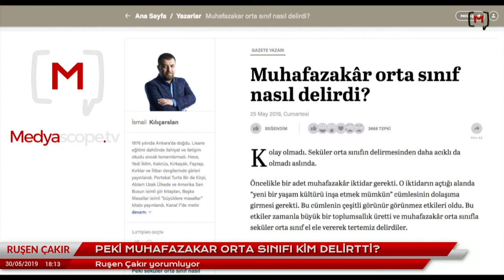"Erdoğan’ı eleştirmeden yapılan her türlü muhafazakâr camia eleştirisinin hiçbir değeri yok”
Ruşen Çakır: “Siyasî iktidarı, Erdoğan’ı hiçbir şekilde eleştirmeden yapılan her türlü muhafazakâr camia eleştirisi ve sızlanmasının hiçbir değeri yok”